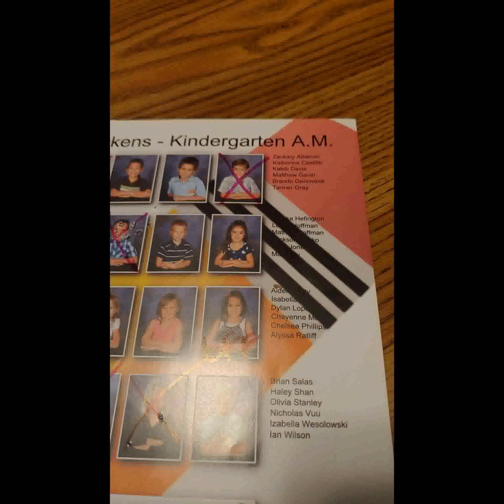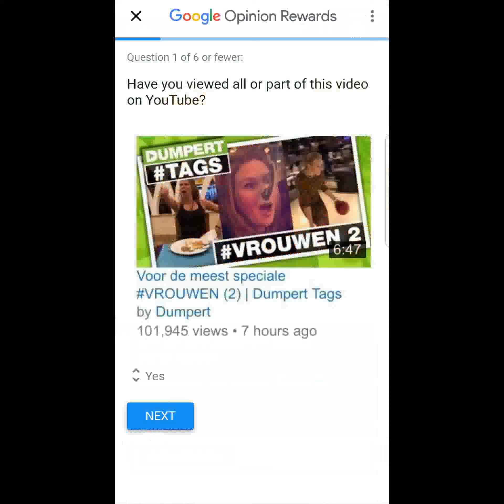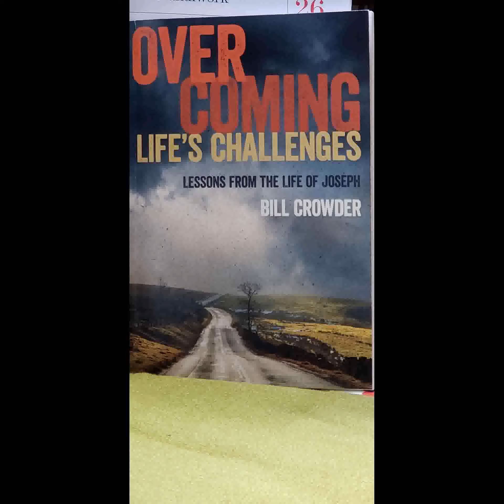r/CrappyDesign || Not flawless but floorless